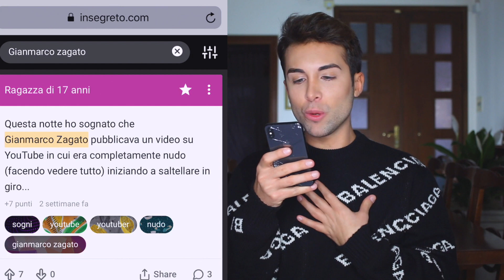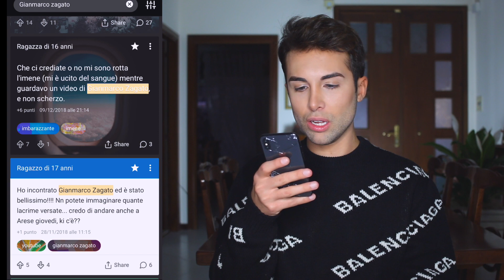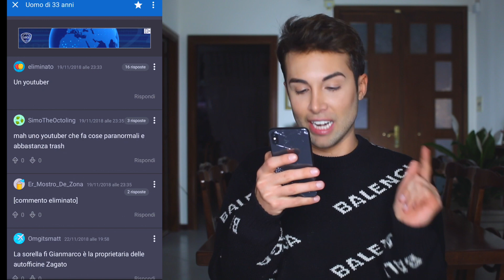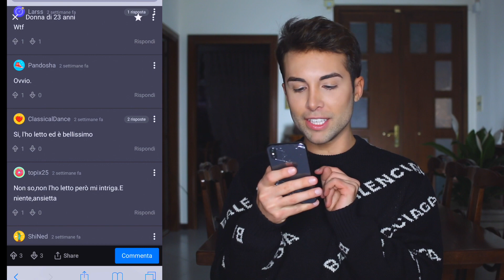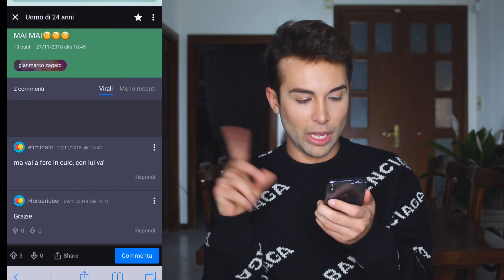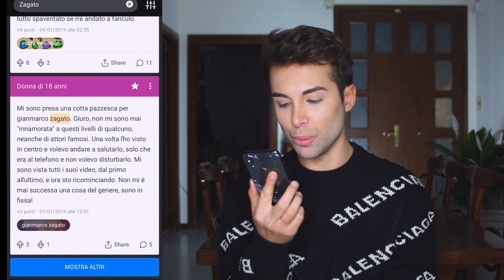CERCO IL MIO NOME SU INSEGRETO PT.2 *SCONVOLGENTE* | GIANMARCO ZAGATO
IL MIO SHOP BACIONES, dove puoi trovare le mie felpe, t-shirt, e tutti i miei prodotti Business/collaborazioni e aziende (altre email verranno ignorate): GIVEAWAY CHIUSO! I vincitori verranno annunciati a brevi

dopo il primo video dove cercavo il mio nome su insegreto, ho deciso di rifarlo e cercare cosa dicono le persone su di me online!
e voi che segreti avete?
potete raccontarmi tutto quello che volete, i vostri segreti più divertenti, intimi e sconvolgenti, io li racconterò in video

OUIJA: I 12 RINTOCCHI è in libreria!

La mia tavola ouija:

Baciones